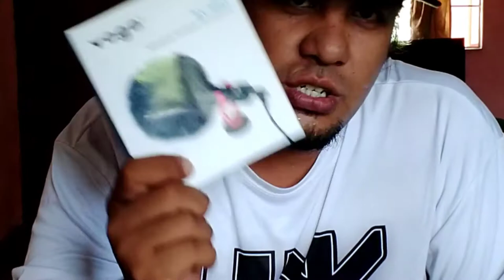Murang microphone for vloging set up goya by-MM1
Universal cardioid microphone
By MM1

Kine master

Yunting tripod
Goya by mm1 microphone
Oppo a5 2020 cam

Follow me in my fb account
DEX SOLOMON JABAT

pakipindot narin po ng bell notification masya dito hahaha